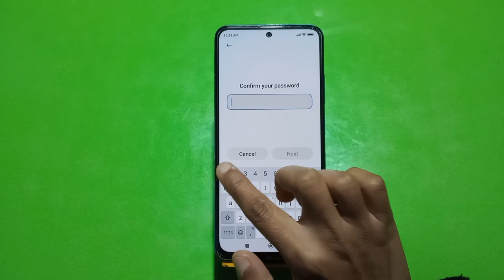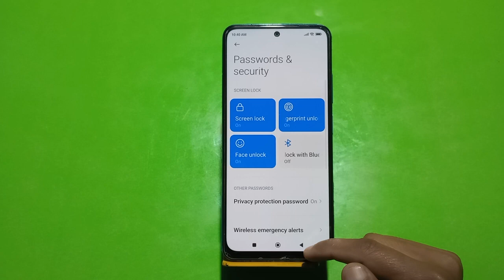Face Lock Setup In Poco C50, How To Set Face Lock In Poco C50, Face Lock Kaise Lagaen In Poco C50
Main Face Lock Kaise Set Karen, Face Lock Kaise

Facelock Poco C50